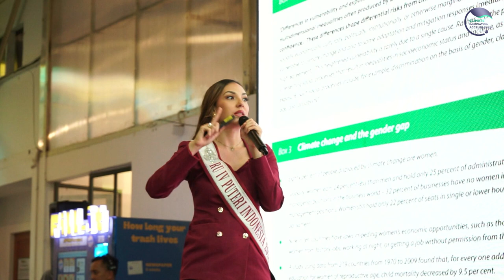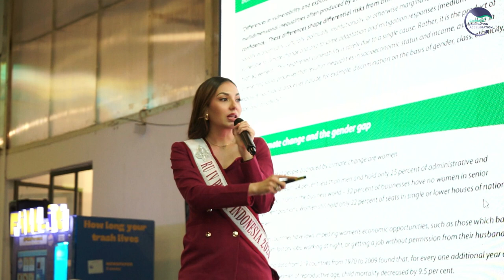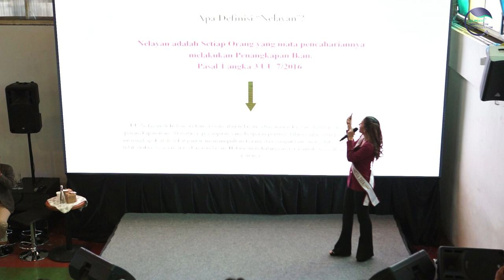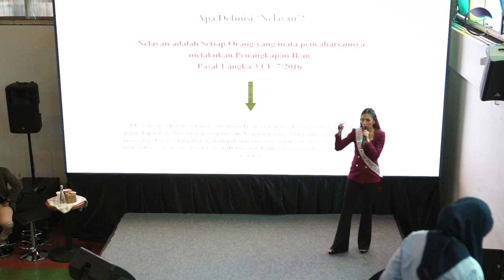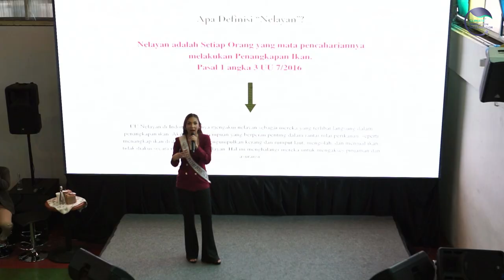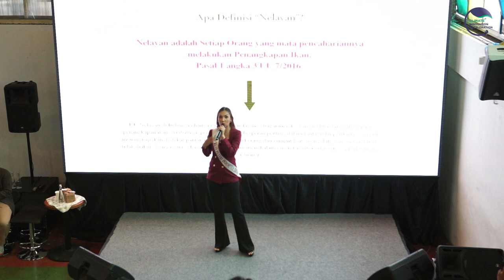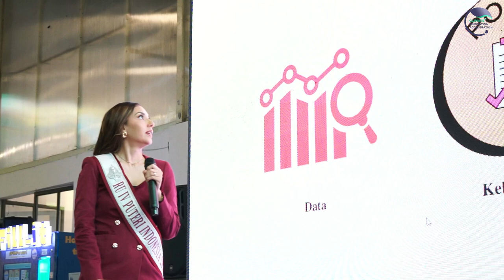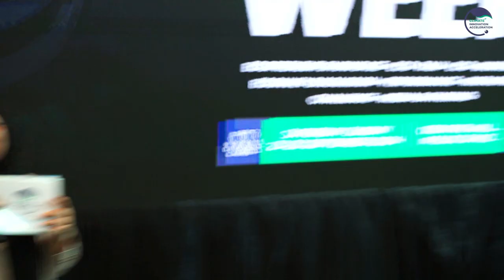Ghina Raihanah - Pengaruh Perubahan Iklim terhadap Perempuan dan Warga Pesisir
Ghina Raihanah Tadjoin (4th RU Puteri Indonesia 2024) menyampaikan kegelisahannya terharap isu iklim dan pengaruhnya terhadap perempuan dan masyarakat pesisir dalam sesi Econvey Discussion - Climate Innovation Week